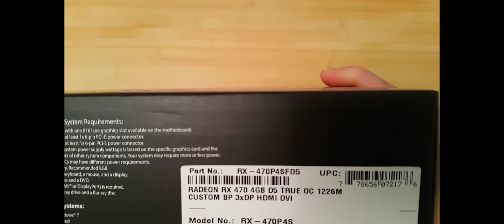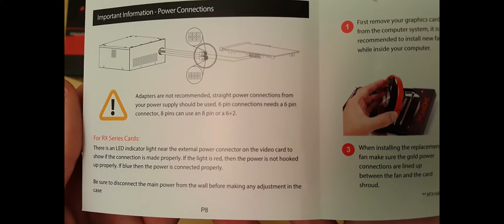XFX RX 470 (RX-470P4SFD5) Single Fan GPU - UNBOXING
Unboxing and external views of the AMD Radeon RX 470 by XFX.

Model: (RX-470P4SFD5)